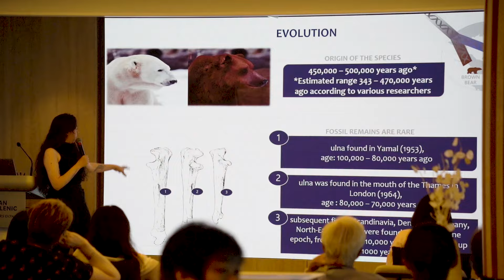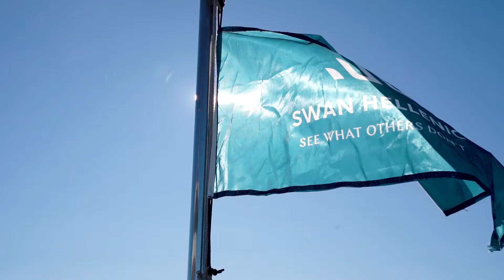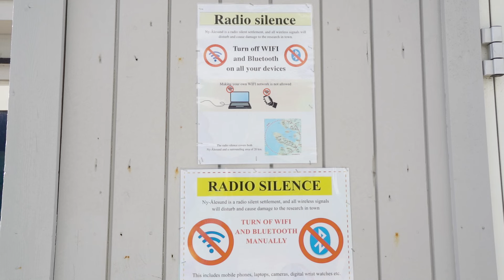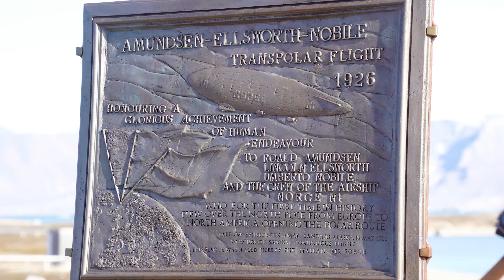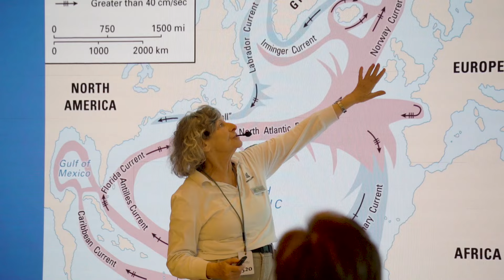Wir sehen EISBÄREN auf unserer Arktis Kreuzfahrt | Swan Hellenic - SH Vega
In unserem zweiten Video geht unsere Expeditionsreise weiter durch die atemberaubende Arktis. Wir sehen majestätische Walrosse, während ein mächtiger Eisbär durch die schneebedeckte Landschaft streift. Wir sehen auch anmutige Rentiere, die in der Tundra grasen, und eine Vielzahl von Vögeln, die über den klaren, blauen Himmel fliegen. Diese Reise bietet einen einzigartigen Einblick in die vielfältige Tierwelt und die unberührte Schönheit der Arktis.

Dieses Video wurde aus rechtlichen Gründen mit Werbung gekennzeichnet. Wir wurden auf diese Reise eingeladen und nicht bezahlt. Wir berichten unabhängig.